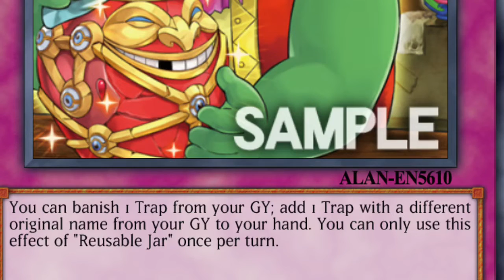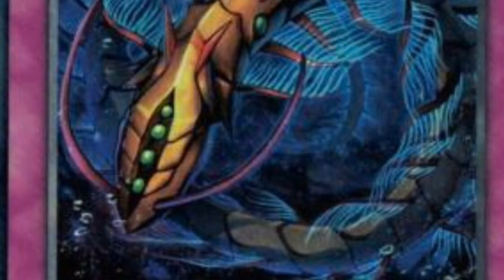My First Card Review On Reusable Jar!